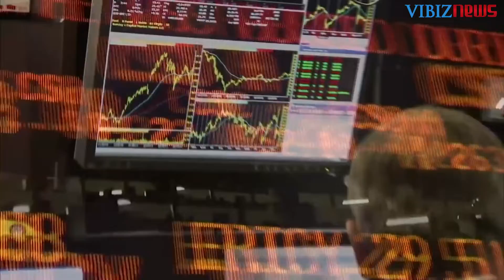Rekomendasi Emas 16 Maret 2022: Turun karena Membaiknya Minat terhadap Resiko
Harga emas turun tajam pada awal perdagangan sesi AS hari Selasa, dengan membaiknya minat terhadap resiko dari para trader dan investor pada awal minggu. Selain itu, penurunan yang besar dari harga minyak mentah di Nymex di bawah $100 juga merupakan faktor bearish bagi pasar emas.

Emas berjangka kontrak bulan April turun $23.30 ke $1,928.00 per troy ons. Sementara perak Comex bulan Mei turun $0.463 ke $24.825 per ons.